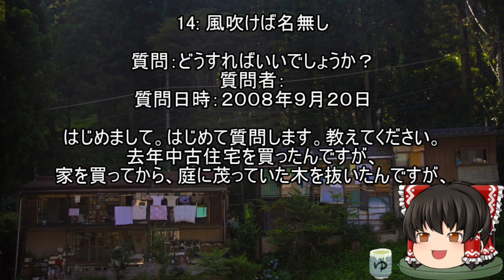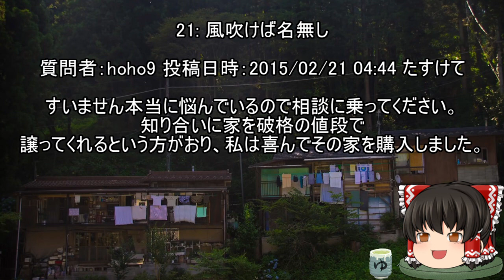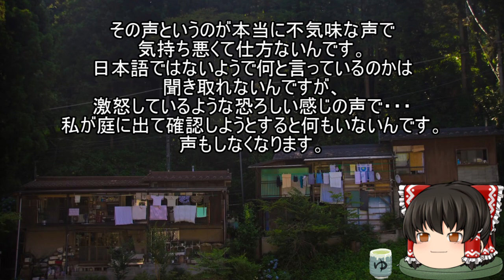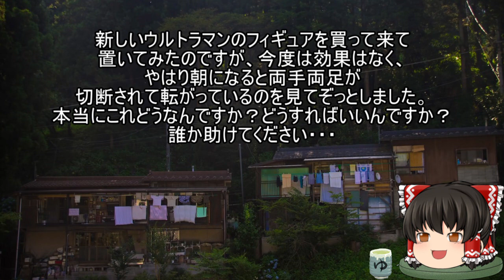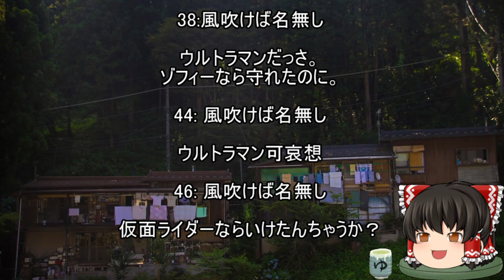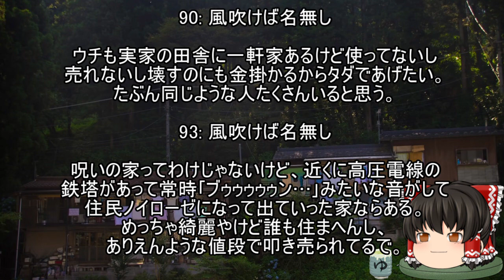怖いスレシリーズ『タダで土地と家を！？貰ったるで！』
さらに人に貸せば？？

音楽

FREE BGM
DOVA-SYNDROME

背景素材

free-photos.gatag.net/
著作者: PRMF

ぱくたそ

参考スレ

『彡(^)(^)「タダで土地と家を！？貰ったるで！」』